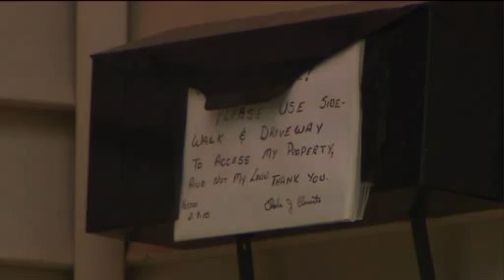Open Carry Freak Charles Clements shoots Neighbor Dead After Puppy Peed On Lawn .flv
One of the most outrageous stories, and another reason why conceal and open carry lose